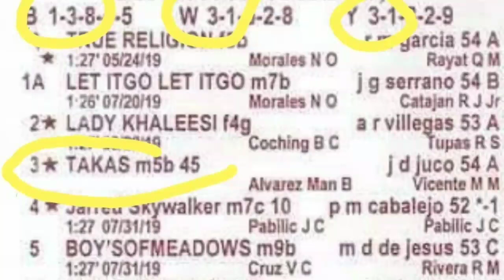Kontra Na ?!! Huling Takbo ni TAKAS 7-24-2018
Nagbabalik ang kabayong si TAKAS.

credit video to : San Lazaro